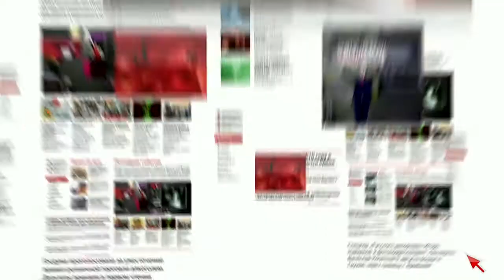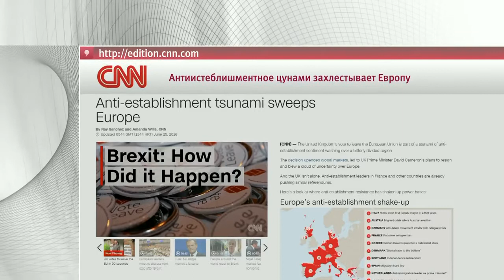Аналитическая программа Михаила Леонтьева «Однако ‑ Контекст»